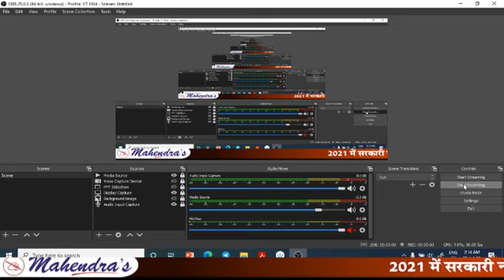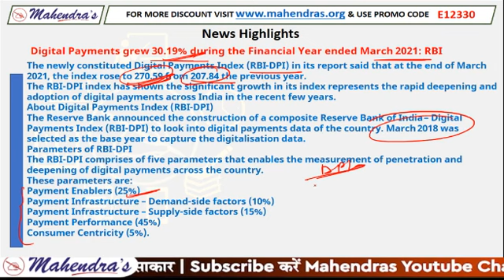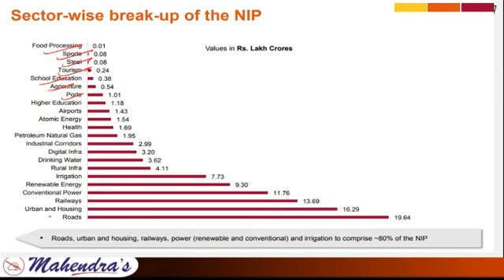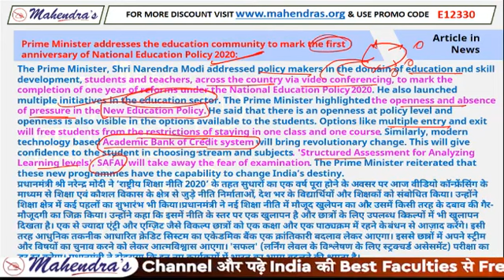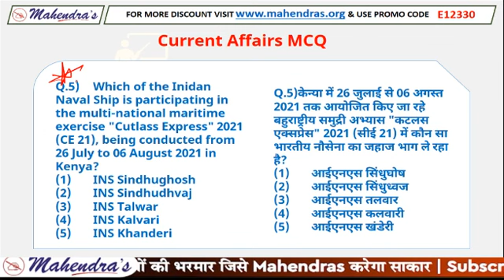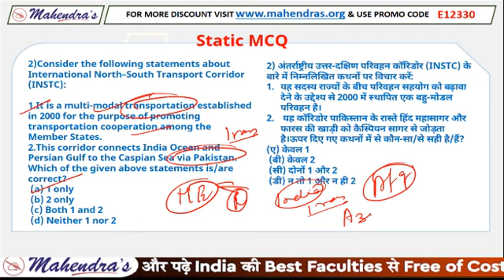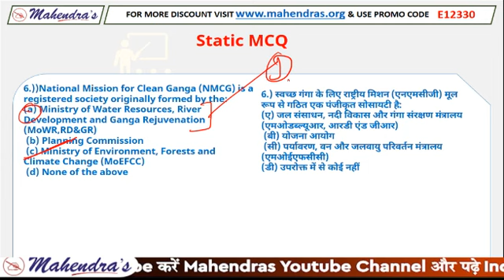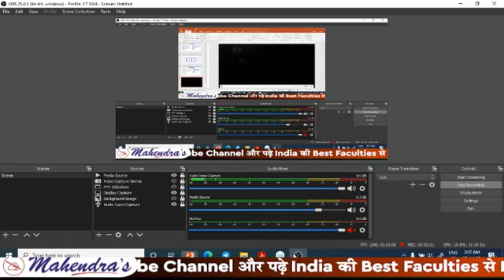30th July Current Affairs 2021 | Current Affairs Today | Daily Current Affairs 2021 | Puja Mahendras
30th July Current Affairs 2021 | Current Affairs Today | Daily Current Affairs 2021 | Puja Mahendras